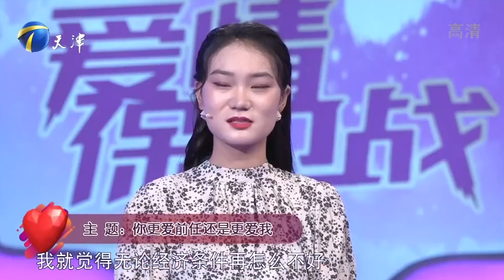《愛情保衛戰》： 新婚不久丈夫辭職準備考研，妻子受委屈丈夫不理解還不心疼